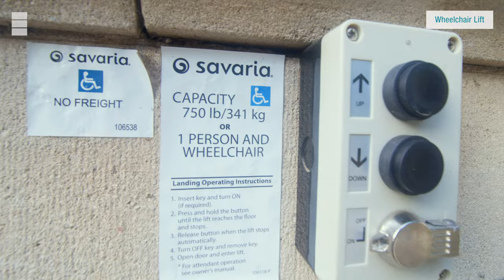Welcome to Friends Place on Capitol Hill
Friends Place on Capitol Hill is a Quaker learning center and guesthouse. We provide civic education and engagement opportunities for young people.

Located in Washington, D.C., just four blocks from the U.S. Capitol, Friends Place is an ideal location for school, church, or community groups bringing young people to Washington D.C., on trips to promote civic engagement.

The historic house, dating to 1917, was extensively repaired and upgraded in 2021 to create a first floor conference space equipped for remote meetings, a second floor meeting room that adjoins a dining room/kitchen area; and seven sleeping rooms that can accommodate up to 40 guests overnight.